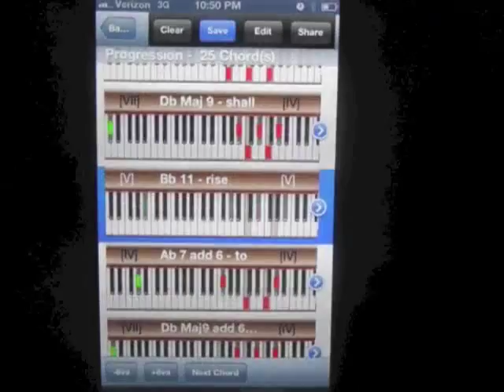Hammond Organ Patch - PIANO HARMONY MIDI STUDIO